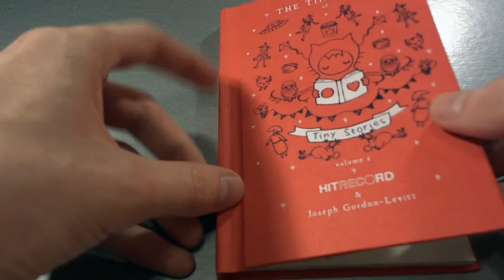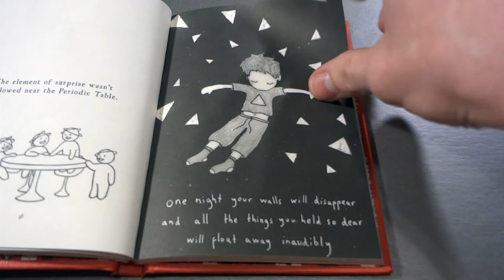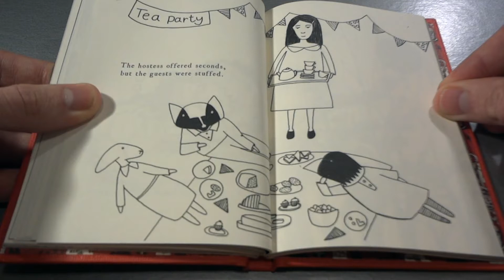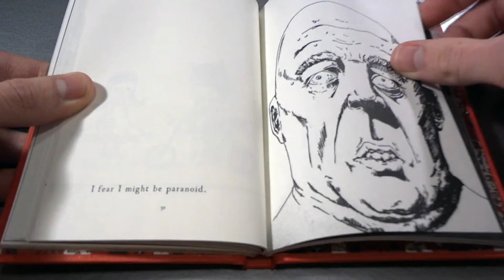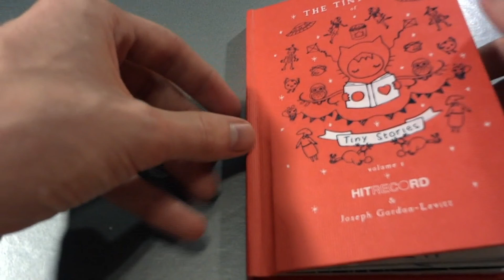The Tiny Book of Tiny Stories: Volume One | Read Along | Part Two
Welcome to the read along of the Tiny Book of Tiny Stories: Volume One. I hope you are comfortable. Did you get yourself something to drink? Some snacks? I promise you'll enjoy this.

If you are not watching through the playlist, I suggest you do. It's a much better experience.

If you are watching through the playlist, you don't need to click on anything to view the next part of the series. It will automatically take you to where you need to be in the next video and keep you on track.

If you like these read alongs, be sure to go vote for me in the 2012 BookTube Awards for the "Professional Narrator" award :)